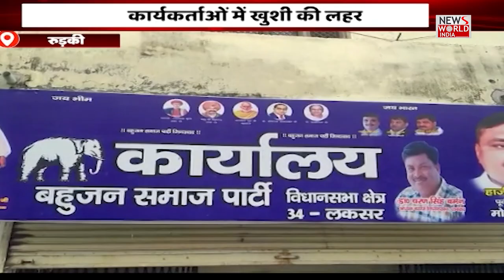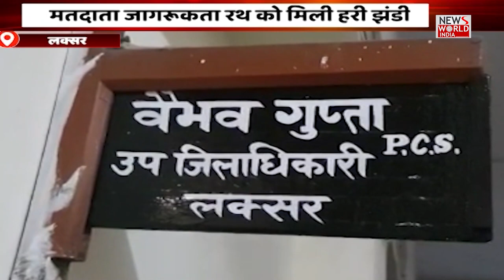News World India Live : देश विदेश की सभी बड़ी खबरें LIVE | Latest News | Hindi News | Breaking News